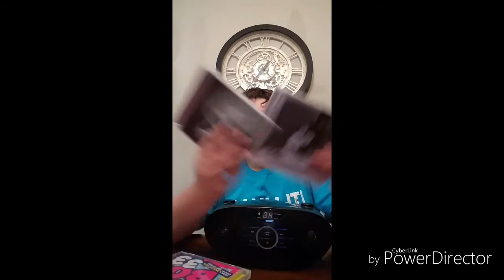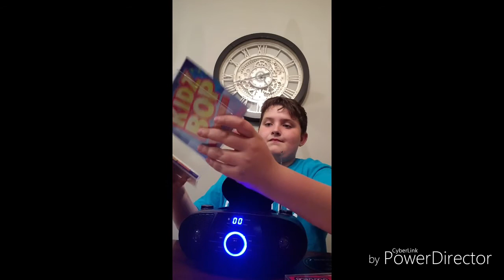Playing with my boombox 🎵🎶♩🎧